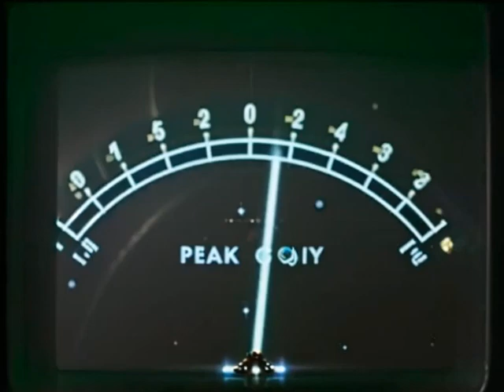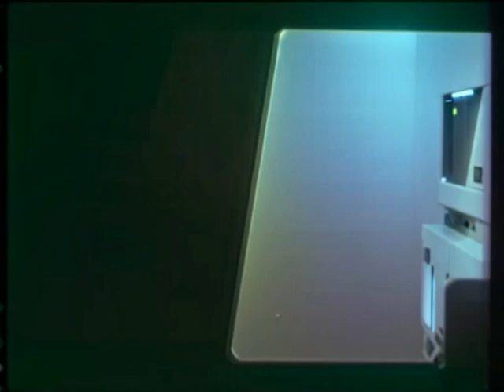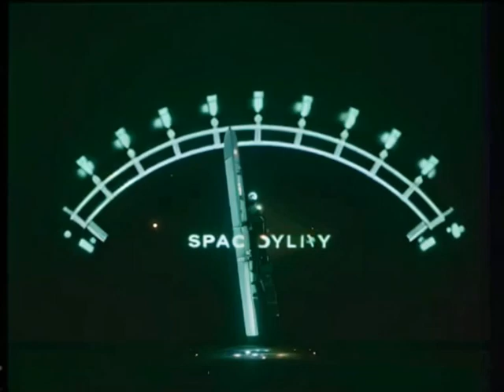Space Adventure a Space Odyssey AI Edition (AI Generated img2img)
A full length AI video project based on the movie Space Man 1960 dubbed in English and later released as Assignment: Outer Space. With the power of AI img2img generated images, older public domain works can be enjoyed in a whole new way. Mesmerizing visuals can be synchronized with a story for a coherent narrative while synced up with feature film length AI visuals.